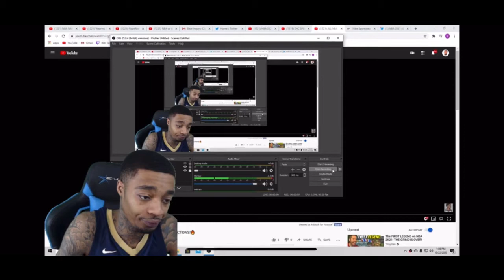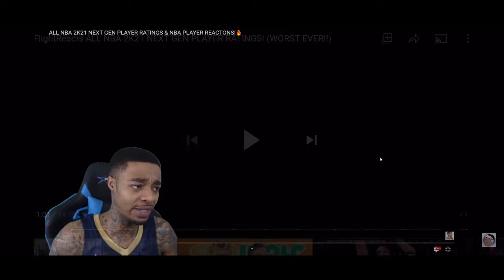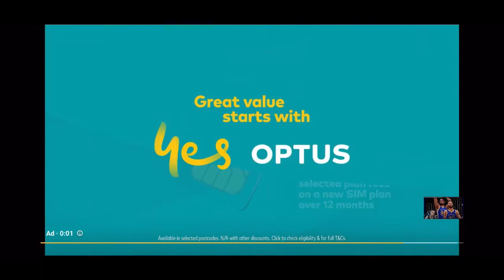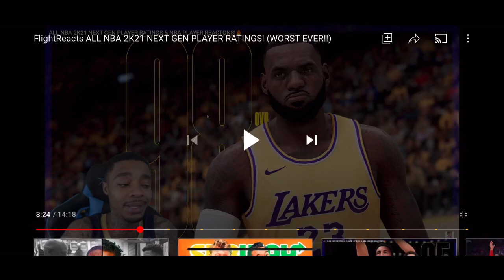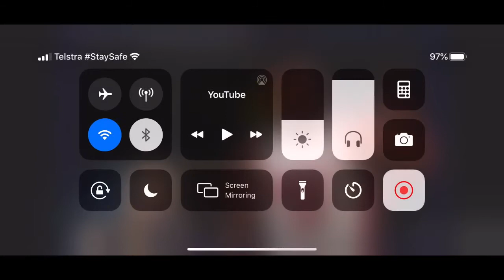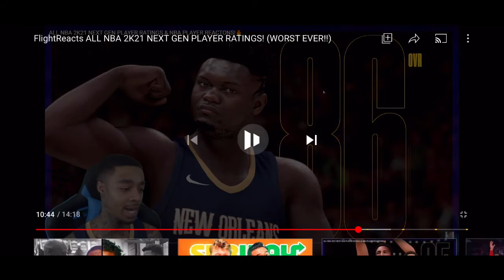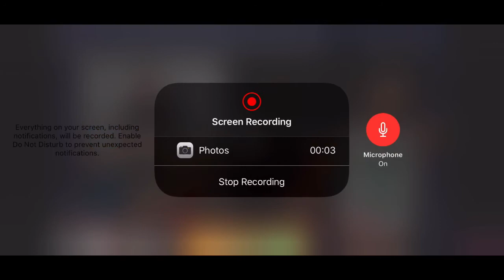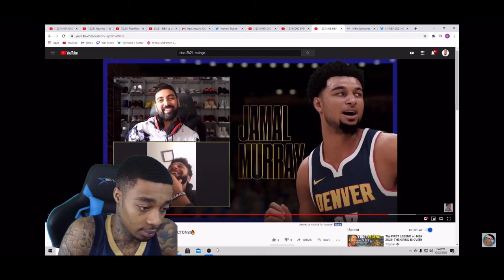FLIGHT PLEASE STOP TALKING BASKETBALL!!!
Hopefully you guys enjoyed the video if so please hit the like button and if your new around here please hit the subscribe button cause that will mean a lot xxxxx